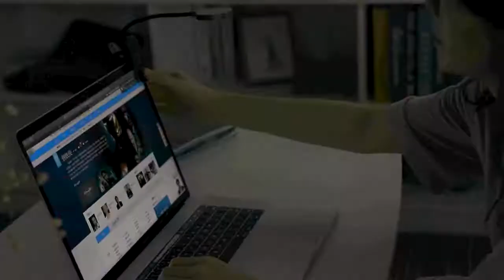Đèn đọc sách Led Baseus Mini Clip điều chỉnh độ sáng vô cấp pin lên đến 24h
aseus Comfort Reading Mini Clip Lamp
Material ABS+PC
Power 3W
Battery capacity 350mAh
Size 290mm*43.8mm*30mm
Charging time 2 hours
Model DGRAD-OG
Input 5V